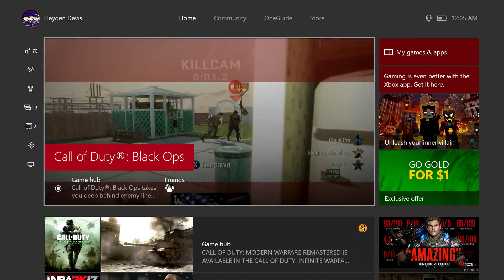pLAYING COD: BLACK OPS DOMINATION NUKETOWN